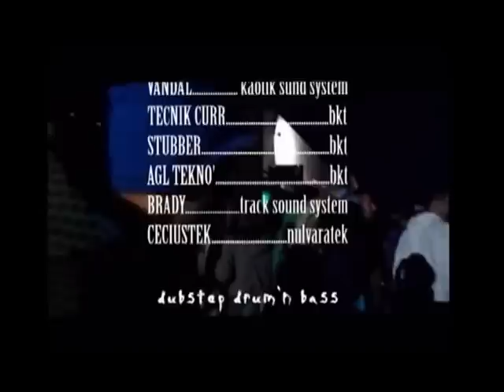Vandal (kaotik) with Breakout Sardinia -trick or treat- halloween party 2012 (reportage)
MARRUBIU, SARDEGNA, ITALY